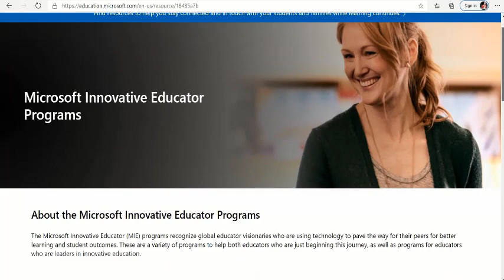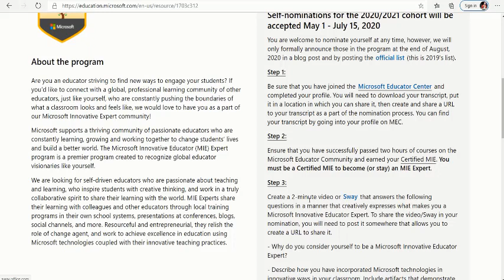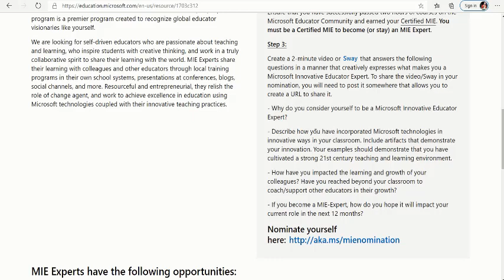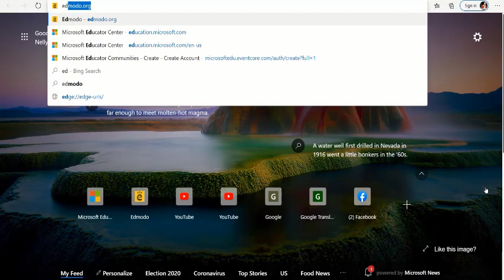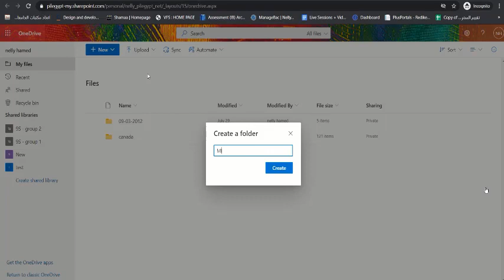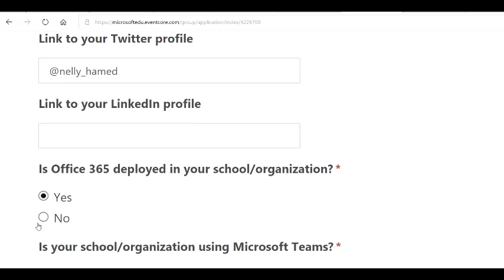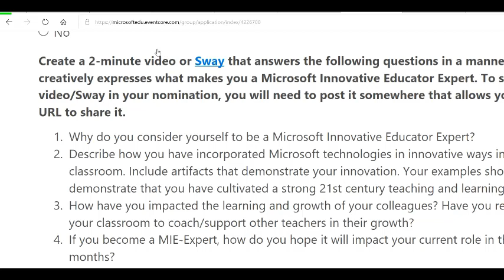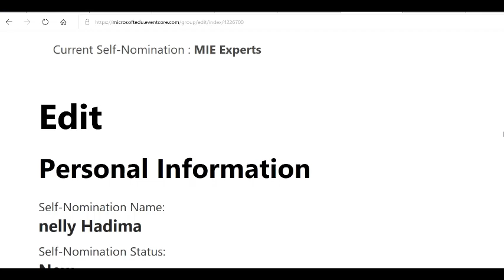How to be MIEE خطوات كيف تصبح معلم مبدع خبير في ميكروسوفت